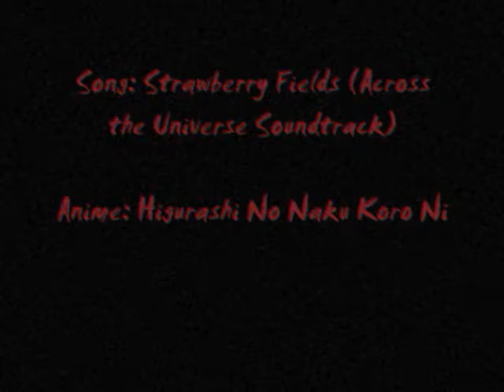Higurashi no Naku Koro Ni- Strawberry Fields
Song: Strawberry Fields
Artist: Across the Universe Soundtrack
Anime: Higurashi No Naku Koro Ni/ Kai

So I was fooling around with Windows Movie Maker and decided to make this video. It took a while, but the result was awesome compared to what I thought it would be.

If it isn't obvious, Hanyuu is my favourite character. ENJOY!